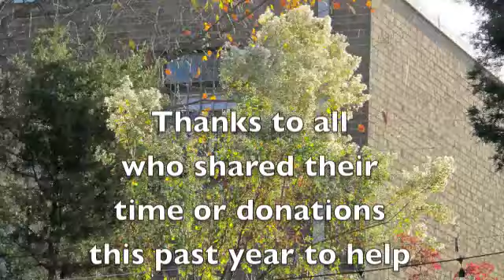Nov. 21, 2012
Happy Thanksgiving from Friendship Trays, where since 1976 people have gathered their time and their donations to deliver a greeting and a nutritious meal to neighbors who are no longer able to make their own meals.